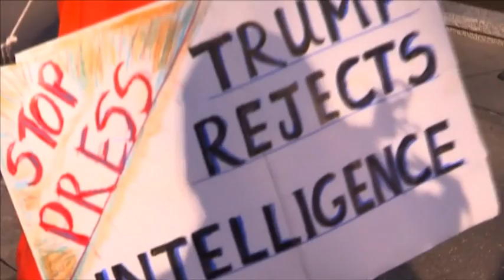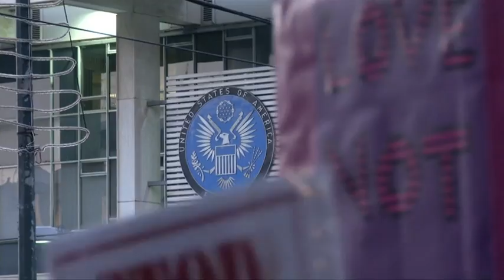全球声援女性大游行 狠批特朗普剥夺权益 [20170122]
除了全美群众和艺人，全球各地包括英国、墨西哥和希腊等国家，大批以女性居多的民众，星期六也走上街头声援女性大游行，狠批特朗普压根儿没有总统样，也表明担心这名集仇恨、偏见和歧视于一身的政治狂人上位后会为所欲为，进一步剥夺女性权益。

女性权益组织发言人史塔朱斯卡：“早在竞选期间，我们已经留意到他（特朗普）所发表的言论，我所指的就是他针对妇女、难民、移民、穆斯林，以及其他群体所发表的贬损言论。”

游行活动主办单位负责人麦娜丽：“我们在全球70个国家举行示威活动，所以他（特朗普）不会有好日子过。”

“我们不要种族歧视，不要边境围墙，我们要求平等待遇。”

反种族主义游行活动发起人佩特罗：“我们眼中的特朗普，只是个亿万富翁的代表，他像是个战争者，也是个种族主义者，我们不想看到妇女权益被剥夺，也不希望贫困群体失去他们的医疗保险，特朗普对我们来说，是一种威胁。”